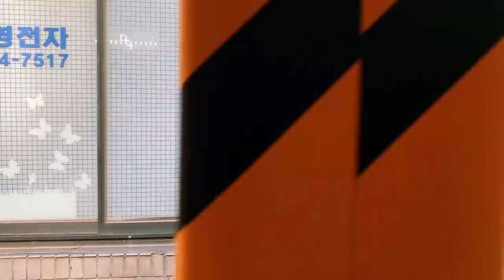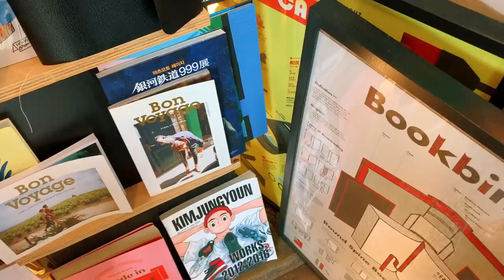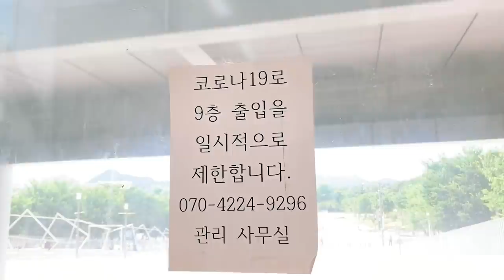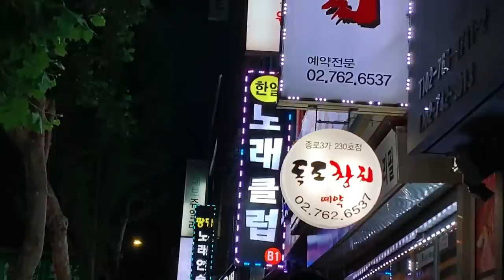A Day in Seoul's Jongro Neighborhood | Life in Korea VLOG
and use my code CARICAKES

Hi everyone! Last week I explored Sewoon Sangga, an old shopping/living center in Jongro that has been turned into a cultural and art area! You guys know how much I love the Euljiro and Jongro area so I hope you enjoy this little vlog of spending the day wander that neighborhood. Sending love!!

Sewoon Makerspace (it goes for many blocks so just keep walking as far as you want!)

NATIVE DEODORANT REVIEW